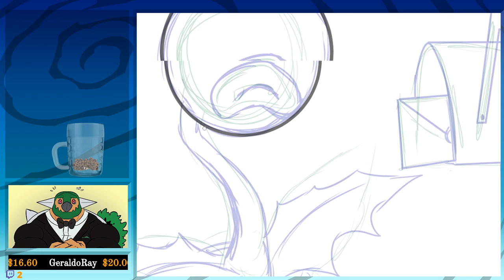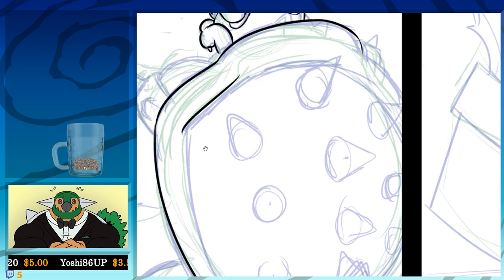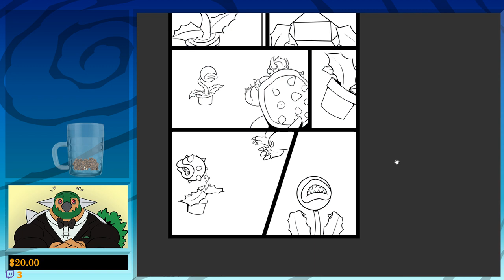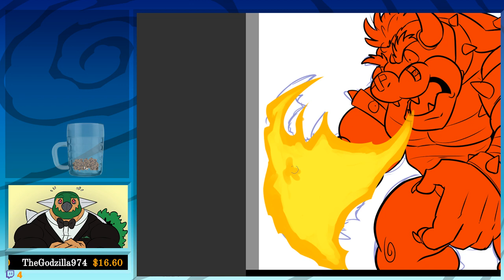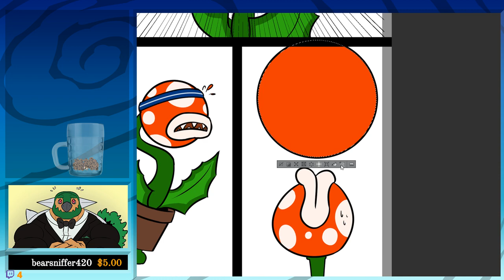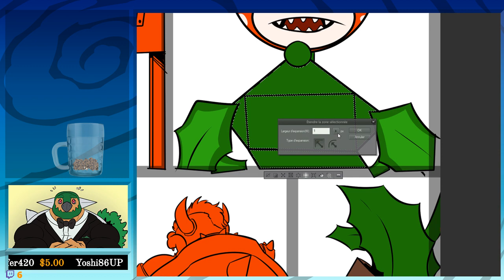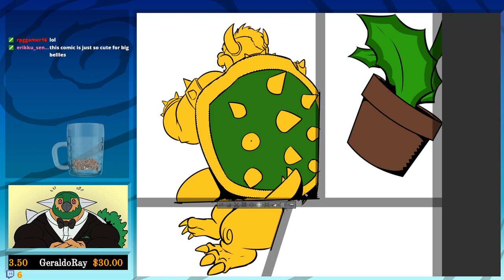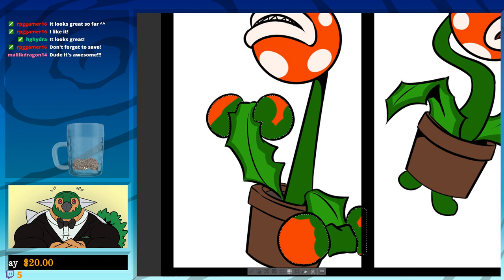Deadanthro Draws: Piranha plant Smash training comic!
Best stream ever! :D